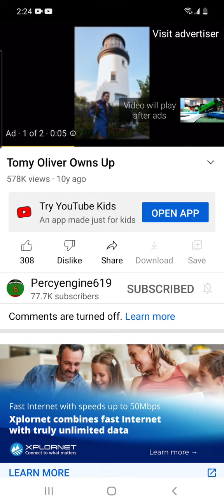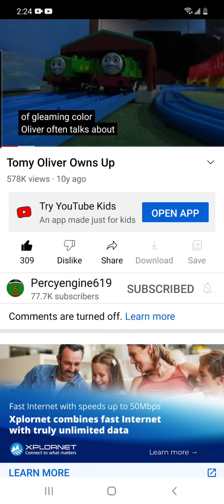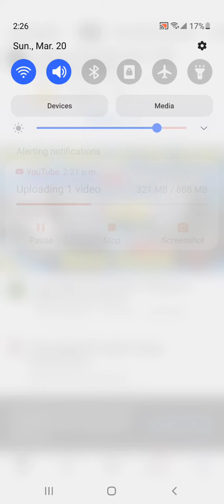Reacting To Percyengine619's Oliver owns up remake